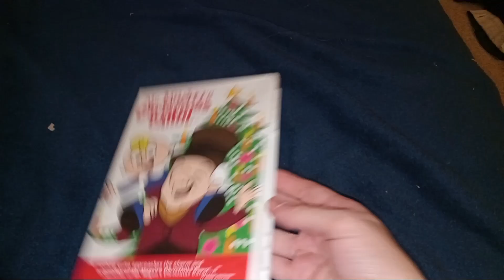mr magoo's christmas carol dvd review christmas special